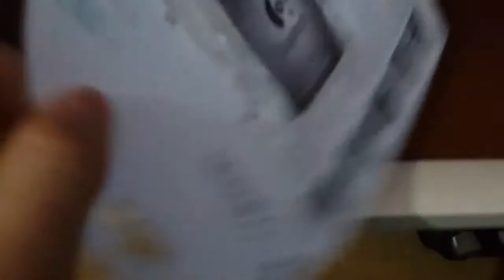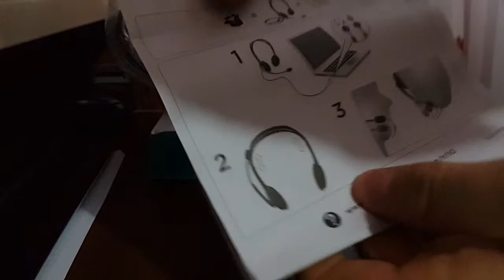Logitech H110 Unboxing Fiyat Performans Headphone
Logitech h110 unboxing fiyat performans headphone bence fiyatına göre kibar ve güzel ses kaydı yapıyor yeterli. oyunlarımıda şimdilik bu mikrofonlu kulaklık ile çekeceğim. sonuçta logitech bu işlerde kaliteli